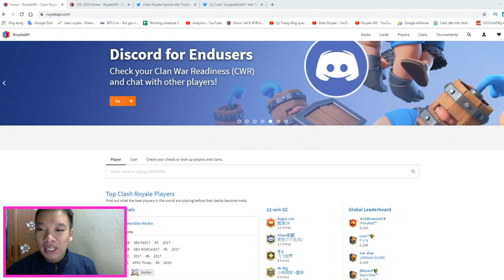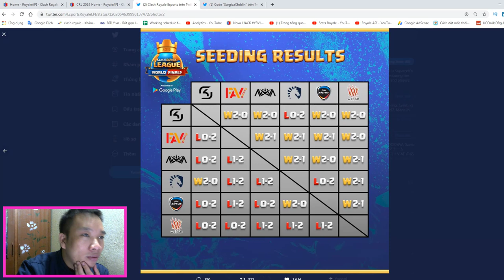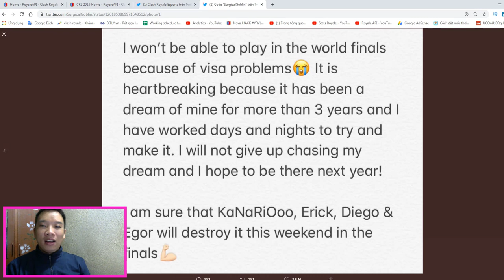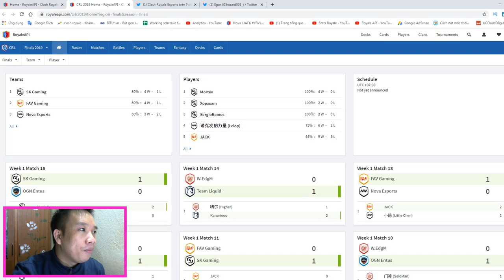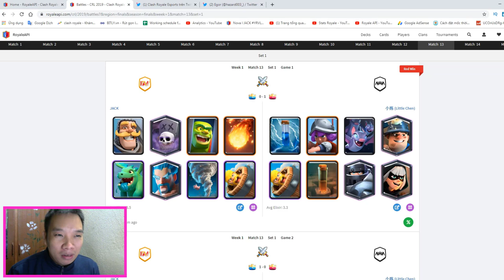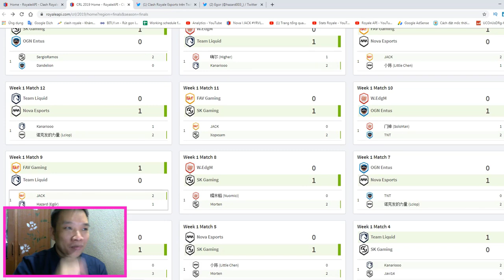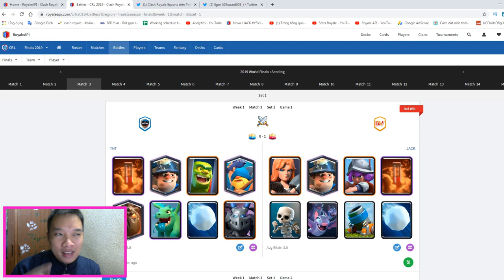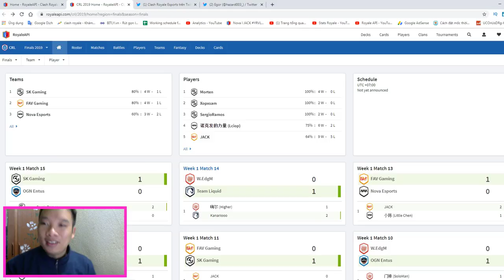JACK vs Egor 🔥CRL Final 2019 Bracket 👈 Clash Royale